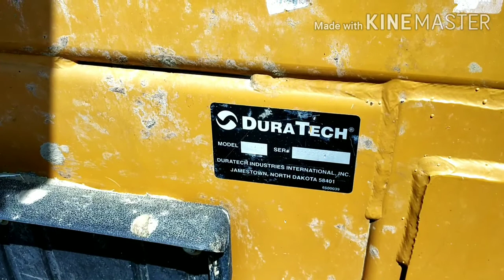Electric Stationary Hay Buster 1130 tub grinder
Dairy cow food manufacturing big bite line of tub grinds grass provides solution for high DURA TECH INDUSTRIAL